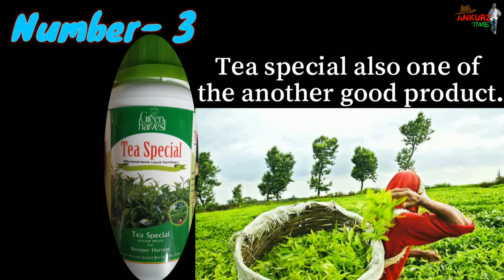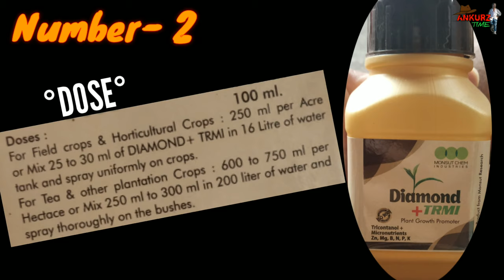Vitamins for tea garden